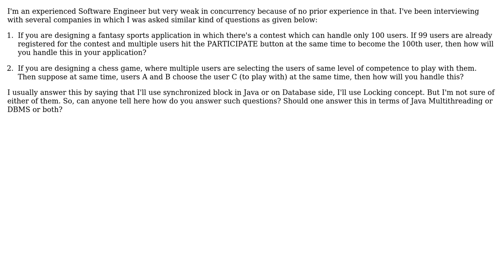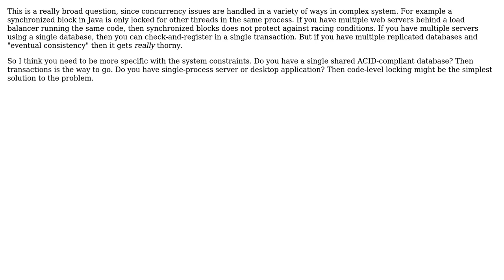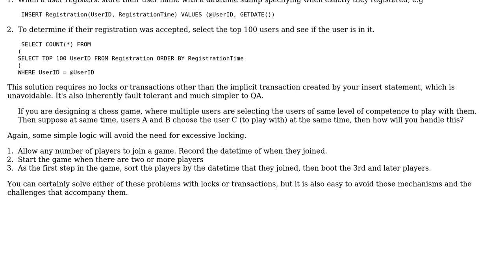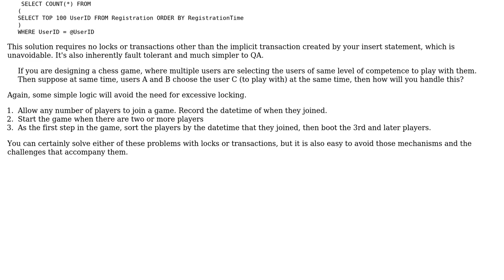Software Engineering: What will you do if multiple users access your application at the same time?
With thanks & praise to God, and with thanks to the many people who have made this project possible! | Content (except music & images) licensed under CC BY-SA | Music | Images & others | With thanks to user WarWithSelf user Philip Kendall user Mike Robinson user John Wu user JacquesB user Hans-Martin Mosner and the Stack Exchange Network Trademarks are property of their respective owners. You are responsible for your own actions.